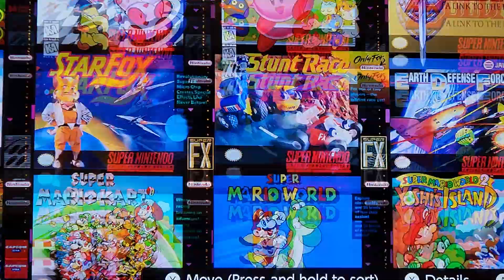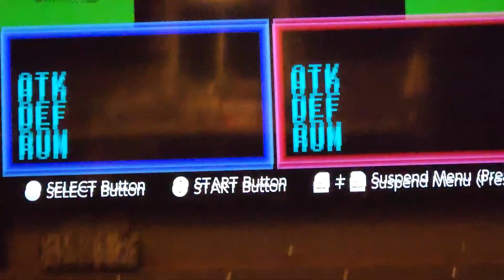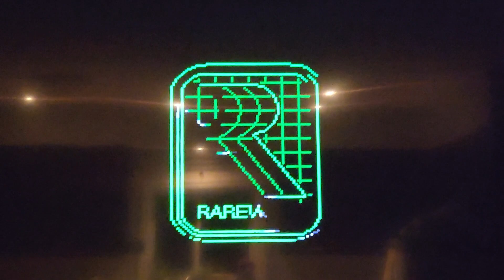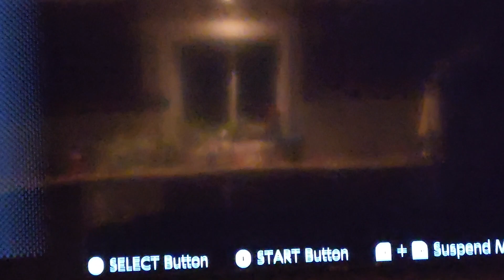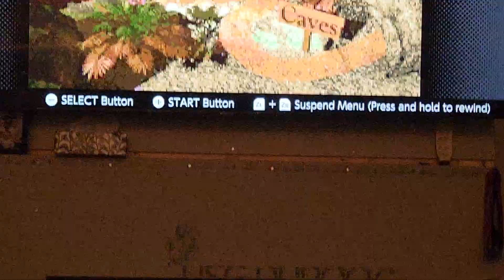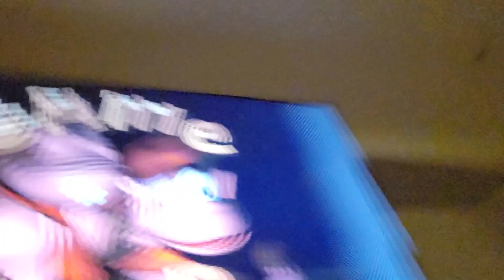Playing really really old games for mario from mario we're not mario notendo